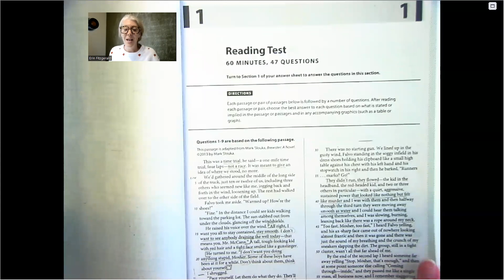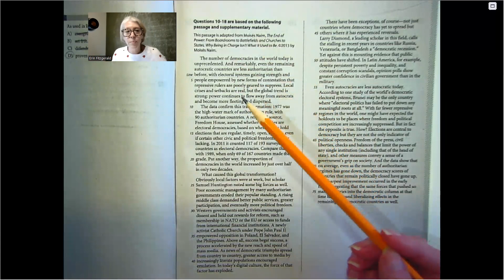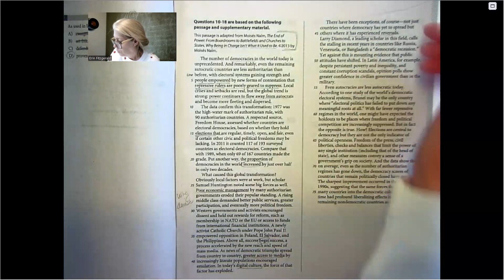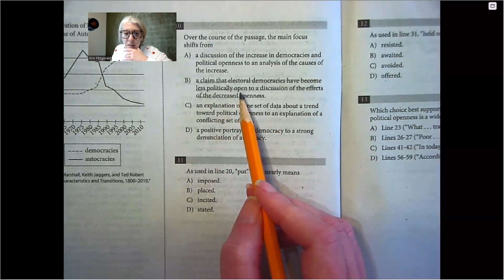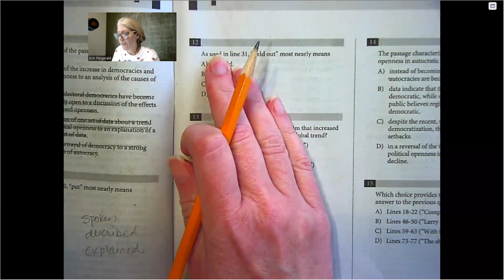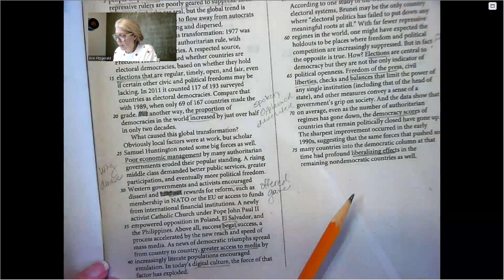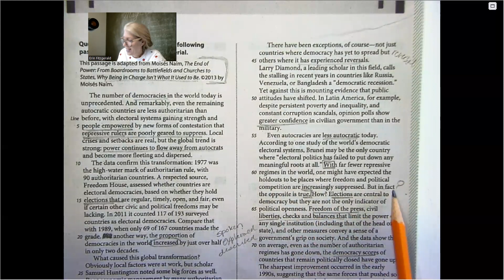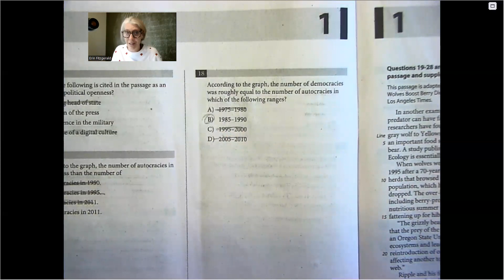PSAT Practice #2 for Fall 2022 Practice Book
Social Science Section